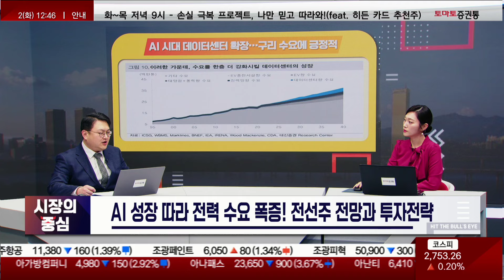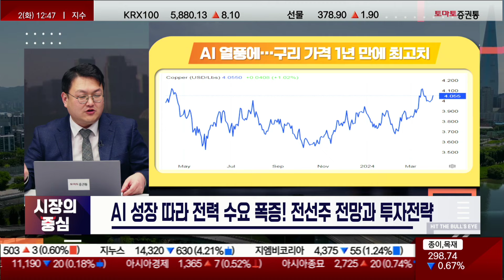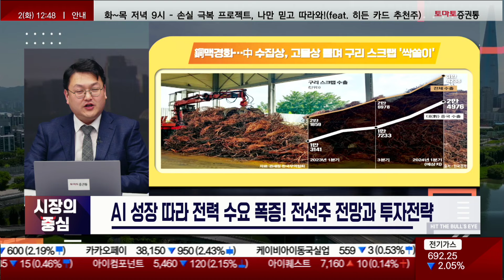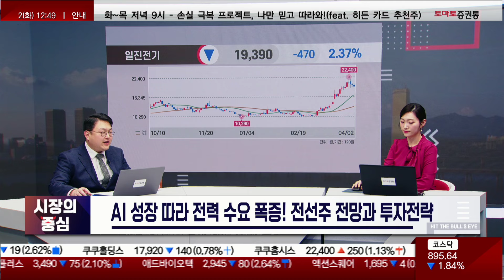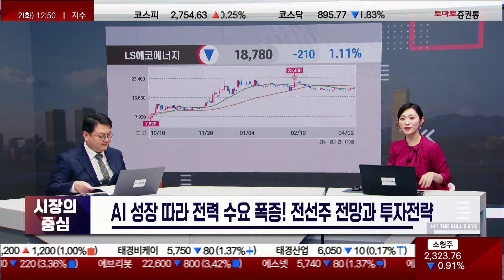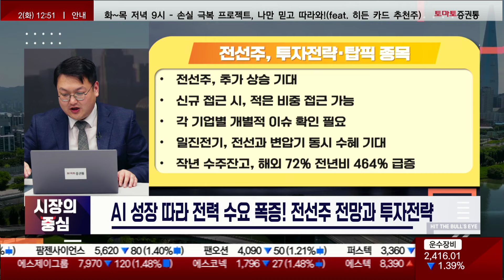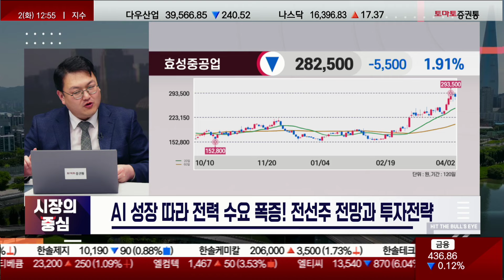AI 성장 따라 전력 수요 폭증! 전선주 전망과 투자전략